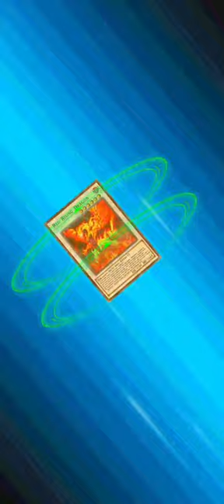Red Nova Dragon Vs Noble Knights